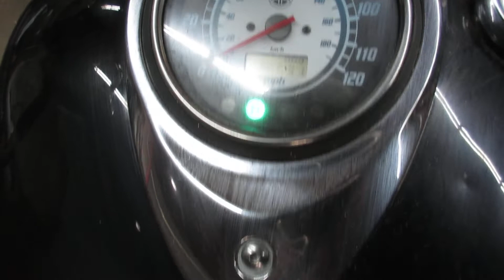THE MOTORCYCLE GUYS SALVAGE - 2003 YAMAHA VSTAR 1100 - 105141 - BIKE WALKAROUND